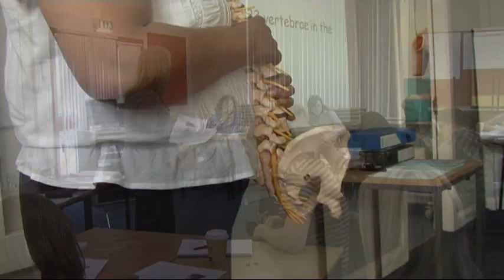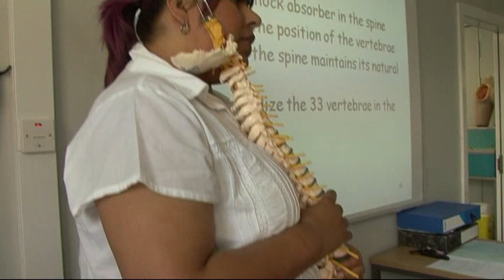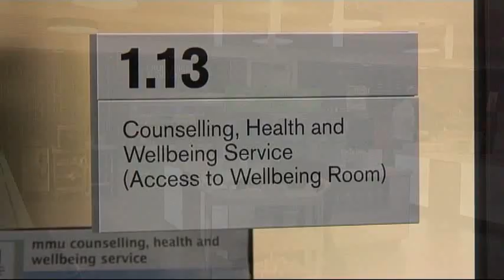MMU International: Introducing Manchester Metropolitan University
An introduction and overview of what Manchester Metropolitan University has to offer for International students.